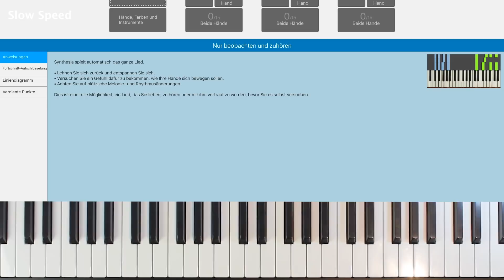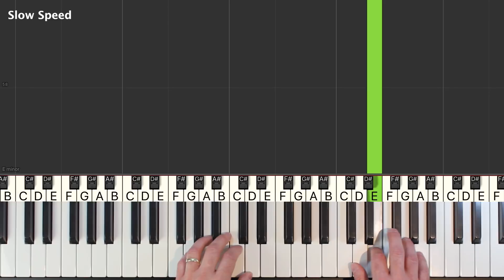Avengers Theme - SLOW EASY Piano Tutorial - (Synthesia)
Learn how to play The Avengers Theme in anvery  easy SLOW piano tutorial with synthesia. One hand learning